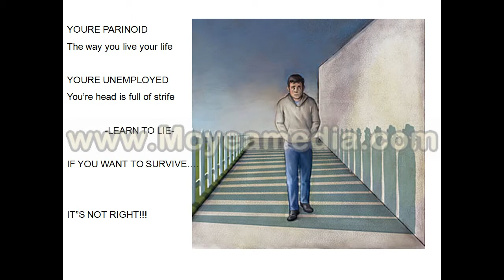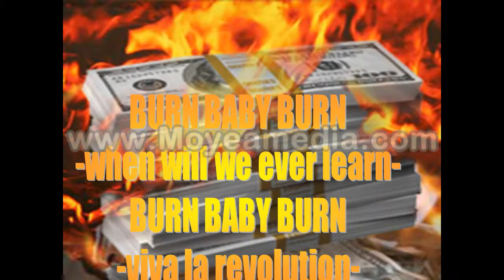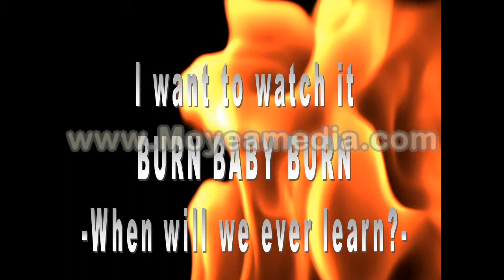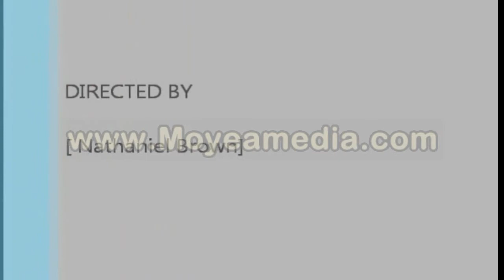AMERICAN TERRORIST youtube 2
I Pledge allegiance to the franchise of the United Corporation Of America, and to the rich for whom it serves. One nation under surveillance, expendable, with privately owned prisons and preventable diseases for all of the POOR!